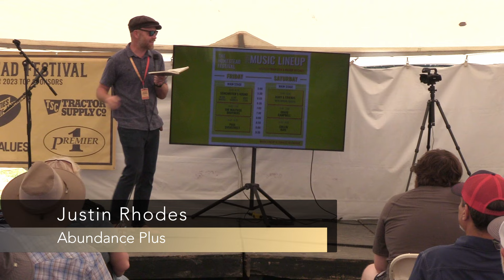Justin Rhodes: How to Raise Chickens from Hatch to Plate (2023)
* With every ticket purchase for the 2024 Homestead Festival, you'll get access to watch all the speakers and talks in all the different tents as soon as they come available.
Raising chickens can be easy (if you have the right help). Justin Rhodes shows you how to raise chickens, get started with layers, and meat birds. He'll walk you through the basics from hatching, to feeding, to housing, to butchering, and putting your chickens to work on homestead. This talk was filmed live at the 2023 Homestead Festival.
This talk was filmed live at the 2023 Homestead Festival. (Day 1 / Tent C)

About  @theJustinRhodesShow
Justin Rhodes is a permaculturalist homesteader who has inspired (and taught) thousands of people to grow their own food. After 10+ years of farming experience and countless hours of training, he creates daily “edutainment” on his wildly popular YouTube Channel, Justin Rhodes. Justin Rhodes is also the owner and creator of Abundance Plus, a network providing all original shows for homesteaders. It includes a streaming platform, A+ social media site, and marketplace to buy and sell.